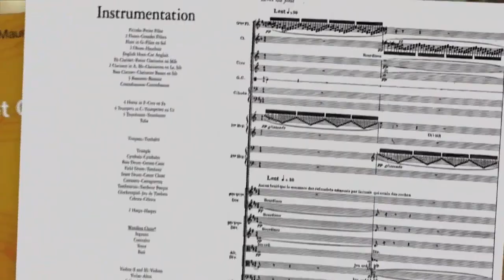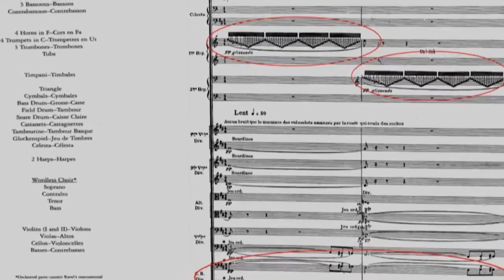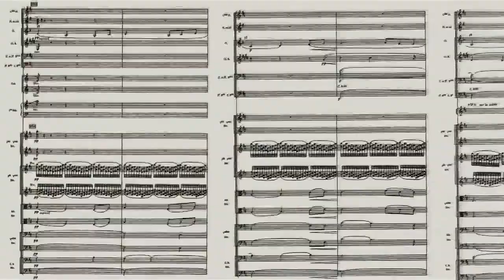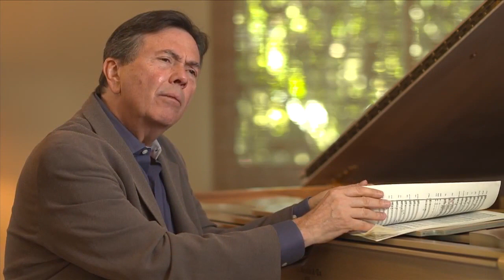Maurice Ravel - Daphnis et Chloé (Second Suite) - All-Star Orchestra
00:00 - Analysis by Gerard Schwarz
11:45 - Second Suite  (Lever du jour - Pantomime - Danse générale)

All-Star Orchestra
Gerard Schwarz  (conductor)
Jeffrey Kahner  (solo flute)

"Daphnis et Chloé" is a ballet in one act with three parts (scenes) by Maurice Ravel described as a "symphonie chorégraphique" (choreographic symphony). The scenario was adapted by Michel Fokine from a romance by the Greek writer Longus thought to date from around the 2nd century AD. The story concerns the love between the goatherd Daphnis and the shepherdess Chloé.

Ravel began work on the score in 1909 after a commission from Sergei Diaghilev. It was premiered at the Théâtre du Châtelet in Paris by his Ballets Russes on 8 June 1912. The orchestra was conducted by Pierre Monteux, the choreography was by Michel Fokine, and Vaslav Nijinsky and Tamara Karsavina danced the parts of Daphnis and Chloé. Léon Bakst designed the original sets.

The music, some of the composer's most passionate, is widely regarded as some of Ravel's best, with extraordinarily lush harmonies typical of the impressionist movement in music. Even during the composer's lifetime, contemporary commentators described this ballet as his masterpiece for orchestra.

Ravel extracted music from the ballet to make two orchestral suites, which can be performed with or without the chorus. The second of the suites, which includes much of the last part of the ballet and concludes with the "Danse générale", is particularly popular.

PLOT SUMMARY
Daphnis and Chloé is the story of a boy (Daphnis) and a girl (Chloé), each of whom is abandoned at birth along with some identifying tokens. A goatherd named Lamon discovers Daphnis, and a shepherd called Dryas finds Chloé. Each decides to raise the child he finds as his own. Daphnis and Chloé grow up together, herding the flocks for their foster parents. They fall in love but, being naive, do not understand what is happening to them. Philetas, a wise old cowherd, explains to them what love is and tells them that the only cure is kissing. They do this. Eventually, Lycaenion, a woman from the city, educates Daphnis in love-making. Daphnis, however, decides not to test his newly acquired skill on Chloé, because Lycaenion tells Daphnis that Chloé "will scream and cry and lie bleeding heavily [as if murdered]." Throughout the book, Chloé is courted by suitors, two of whom (Dorcon and Lampis) attempt with varying degrees of success to abduct her. She is also carried off by raiders from a nearby city and saved by the intervention of the god Pan. Meanwhile, Daphnis falls into a pit, gets beaten up, is abducted by pirates, and is very nearly raped. In the end, Daphnis and Chloé are recognized by their birth parents, get married, and live out their lives in the country.

PLOT OF THE SECOND ORCHESTRAL SUITE
Morning at the grotto of the Nymphs. There is no sound but the murmur of rivulets produced by the dew that trickles from the rocks. Daphnis lies, still unconscious, at the entrance of the grotto. Gradually the day breaks. The songs of birds are heard. Far off, a shepherd passes with his flock. Another shepherd crosses in the background. A group of herdsmen enters looking for Daphnis and Chloé. They discover Daphnis and wake him. Anxiously he looks around for Chloé. She appears at last, surrounded by shepherdesses. They throw themselves into each other’s arms. Daphnis notices Chloé’s wreath. His dream was a prophetic vision. The intervention of Pan is manifest. The old shepherd Lammon explains that, if Pan has saved Chloé, it is in memory of the nymph Syrinx, whom the god once loved. Daphnis and Chloé mime the tale of Pan and Syrinx. Chloé plays the young nymph wandering in the meadow. Daphnis as Pan appears and declares his love. The nymph rebuffs him. The god becomes more insistent. She disappears into the reeds. In despair, he picks several stalks to form a flute and plays a melancholy air. Chloé reappears and interprets through her dance the accents of his flute. The dance becomes more and more animated, and in a mad whirling, Chloé falls into Daphnis’s arms. Before the altar of the Nymphs, he pledges his love, offering a sacrifice of two sheep. A group of girls enters dressed as bacchantes, shaking tambourines. Daphnis and Chloé embrace tenderly. A group of youths rushes on stage and the ballet ends with a bacchanale.

sty1